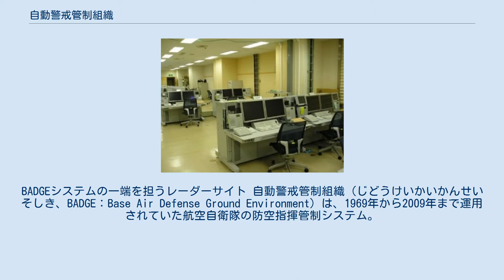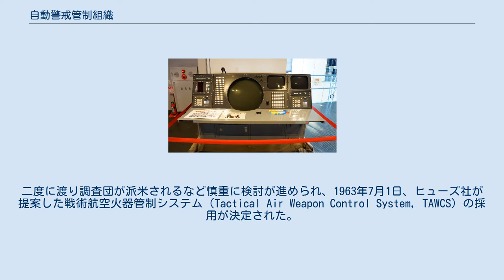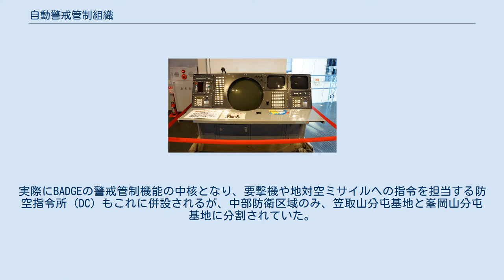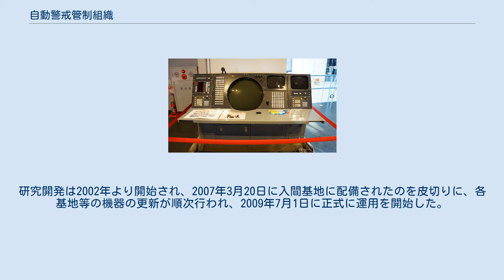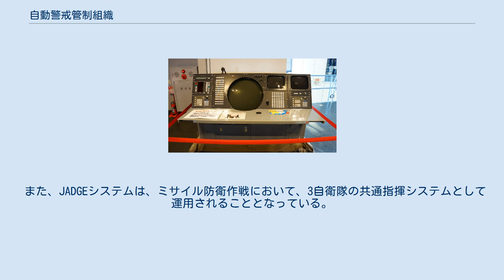自動警戒管制組織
BADGEシステムの一端を担うレーダーサイト 自動警戒管制組織（じどうけいかいかんせいそしき、BADGE：Base Air Defense Ground Environment）は、1969年から2009年まで運用されていた航空自衛隊の防空指揮管制システム。
略称はバッジ・システム。
自動化された航空警戒管制システムであり、指揮命令、航空機の航跡情報等を伝達・処理する全国規模の戦術指揮通信システム（コンピュータシステム）である。
 2009年7月1日に、後継の自動警戒管制システム（JADGE：Japan Aerospace Defense Ground Environment、略称：ジャッジ・システム）に換装された。
 1954年7月1日に発足した航空自衛隊は、その6年後の1960年7月より、自力での航空警戒管制組織の運用に着手した。
当時の防空体制は、F-86DおよびF-86F戦闘機を要撃機としていたが、警戒管制は下記のような手動運用方式であった。
 目標発見 - 防空監視所（SS）に設置されたレーダーのスコープ上で監視係員が発見 航跡情報表示 - SSから音声で報告を受け、防空指令所（DC）の表示係員が手書きで大型表示板に表示 識別 - 大型表示板に表示された航跡情報表示をもとに識別係員が敵味方識別 要撃 - 管制官が音声により要撃機に指令 その後、1961年7月18日に決定された第2次防衛力整備計画では、新戦闘機（F-X）としてのF-104Jやナイキ・エイジャックスなど、新たな防空手段の導入が決定されたことから、これとあわせて、航空警戒管制組織の自動化が模索されることとなった。
これに応じて導入されたのがBADGEシステムである。
 1962年度より採用機種の検討が進められ、ゼネラル・エレクトリック（GE）、リットン社、ヒューズ社の3社が技術提案を行った。
二度に渡り調査団が派米されるなど慎重に検討が進められ、1963年7月1日、ヒューズ社が提案した戦術航空火器管制システム（Tactical Air Weapon Control System, TAWCS）の採用が決定された。
決定理由は「完成が遅れることがあっても、ヒューズ社の提案が要求を満たし、費用が最低である」という点であった。
 なお、1964年12月4日に締結された政府間合意に基づき、本システムの開発にはアメリカからの財政支援がなされている。
 1960年代前半、最初のシステムの受注をめぐり、米メーカー・日本輸入商社・日本メーカーが3つのグループ、ゼネラル・エレクトリック-三井物産-東芝、リットン-日商岩井-三菱電機、ヒューズ-伊藤忠-日本電気（日本アビオトロニクス）に分かれ競い合った。
1963年4月の決定直前に大幅値引きをしたヒューズが130億円で受注した（GEは207億円、リットンは170億円）。
その後1966年から1967年にかけて怪文書が出回り、1968年1月に東京地検が伊藤忠を家宅捜索、3月に防衛庁警務隊が航空幕僚監部防衛課長の一佐を逮捕、3日後に上司の空将補が謎の自殺を遂げた。
受注を競い合っていた時期に一佐から伊藤忠に膨大な機密情報が漏れたとされ、その後一佐は自衛隊法違反で起訴、実刑となった。
最低価格で受注契約したはずのヒューズのシステムであったが、その後電子妨害防止装置などを追加したため、1968年完成時までにかかった費用は当初受注額のほぼ2倍の253億円となった。
 ヒューズ社がアメリカ海軍向けに開発した海軍戦術情報システム（NTDS）の改良型であるTAWCSをベースとして、日本アビオトロニクス（現：日本アビオニクス）社が航空自衛隊向けにカスタマイズしたものである。
1964年12月に「航空警戒管制組織の自動化」として受注、1968年3月に領収され、点検評価を経て、1969年3月26日から、まず全防衛区域で昼間8時間の運用が開始された。
 当時府中基地に所在していた航空総隊作戦指揮所（COC）がトップとして、システム全体を統括した。
当時、航空方面隊ごとに北部・中部・西部の3個防衛区域が設定されており、それぞれに防空管制所（CC）が設けられていた。
実際にBADGEの警戒管制機能の中核となり、要撃機や地対空ミサイルへの指令を担当する防空指令所（DC）もこれに併設されるが、中部防衛区域のみ、笠取山分屯基地と峯岡山分屯基地に分割されていた。
なお、システムはアメリカ軍のシステムとも連接されていたが、政治的な理由によ...